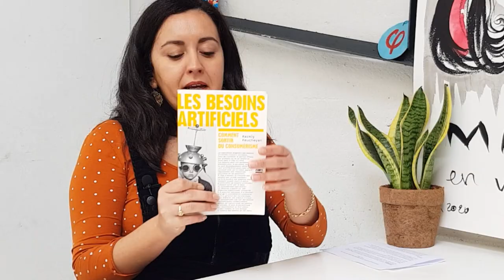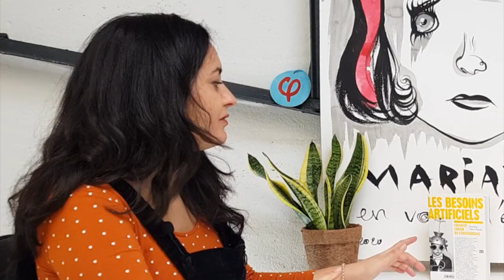🔴 2 POINGS SUR LE i - Épisode 6, "Les besoins artificiels"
De quoi avons-nous vraiment besoin et qu’est-ce qui relève du superflu ?
Face à l’épuisement des ressources naturelles, il y a urgence à distinguer les vrais besoins des besoins artificiels.

On en parle dans ce nouvel épisode de 2 poings sur le i avec Razmig Keucheyan, docteur en sociologie, professeur de sociologie à l’université de Bordeaux et auteur de "Les besoins artificiels" (editions Zones).

Dans 2 POINGS SUR LE i, je vais à la rencontre de personnalités inspirantes, expertes sur un sujet ou actives dans un domaine.

N'hésitez pas à "liker", à partager, et surtout à commenter !
Envoyez-nous vos précieux retours qui nous permettrons de nous améliorer, et n'hésitez pas à nous suggérer les thèmes que vous souhaiteriez qu'on aborde ou les gens que vous voudriez entendre prochainement !